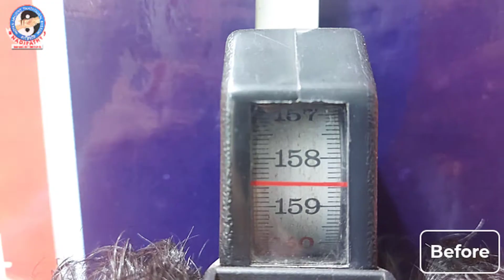2 cm height growth with 4 treatments | Nadipathy Height growth | Dr.Krishnam raju